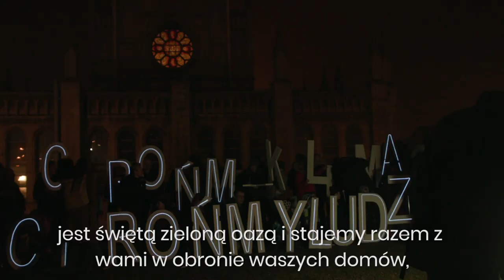Pielgrzymka klimatyczna w śląskim Imielinie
Pielgrzymka klimatyczna z Watykanu na COP24 w Katowicach na przedostatnim etapie swojego marszu dotarła do Imielina w woj. śląskim. Tam pielgrzymi z całego świata spotkali się z lokalną społecznością sprzeciwiającą się rozbudowie kopalni węgla kamiennego należącej do Polskiej Grupy Górniczej (PGG). 6 grudnia pielgrzymi i mieszkańcy Imielina wzięli udział we wspólnej mszy i wykonali pamiątkowe zdjęcie, na którym trzymają litery układające się w świetlny napis “Chrońmy klimat, chrońmy ludzi”.